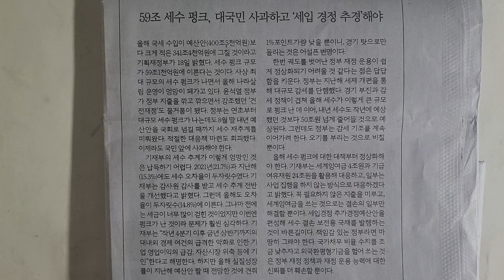사설 읽기 ㅡ 59조 세수 펑크, 대국민 사과하고 '세입 경정 추경'해야